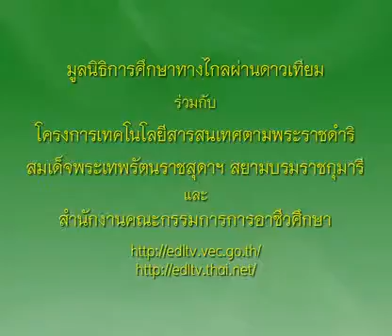290+01010384A+ข้าวผัดลาบหมู+1301+ครัวการอาชีพชาววัง